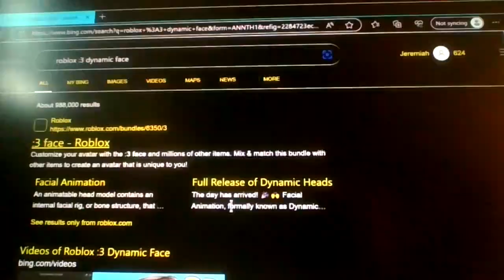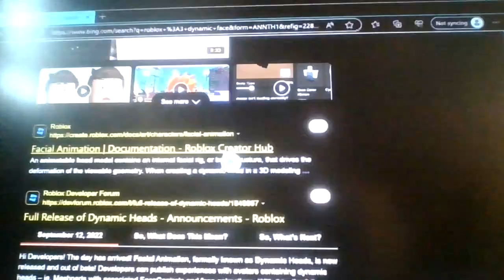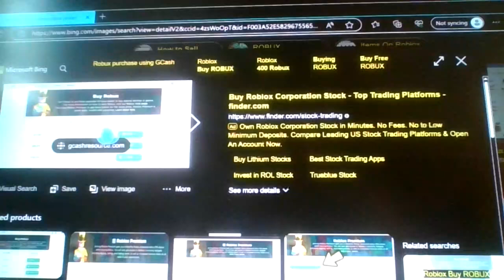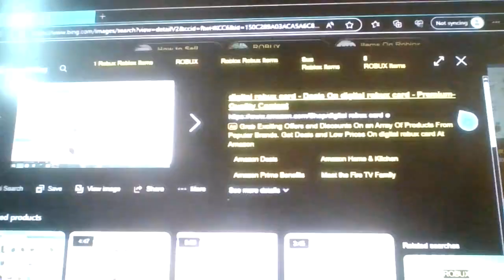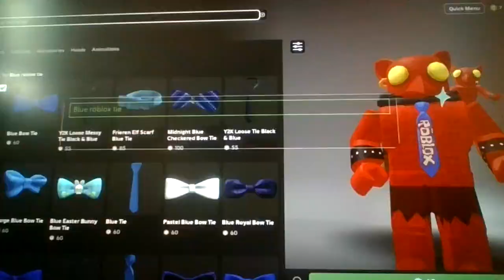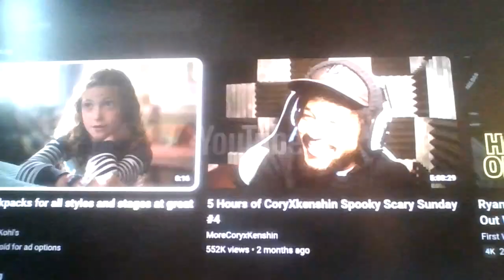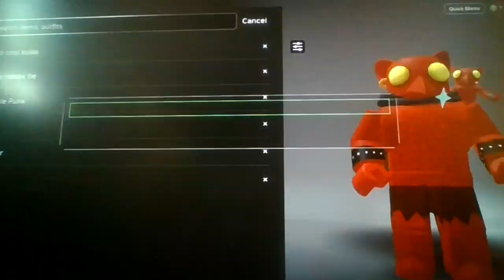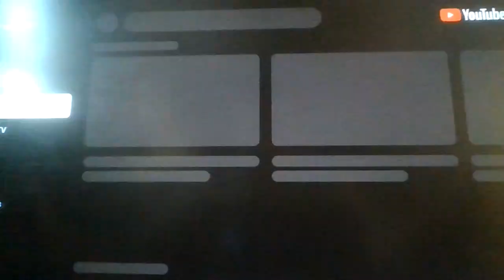The Sad Inflation of Roblox's Robux Prices...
Classic Roblox Items like Twisted Christmaz, and Paper Space Ranger, used to cost about 10 Robux, now, they cost 75 robux, what has Roblox even come to now???